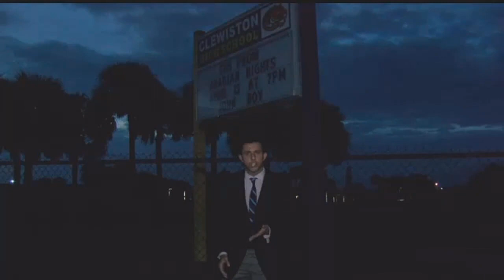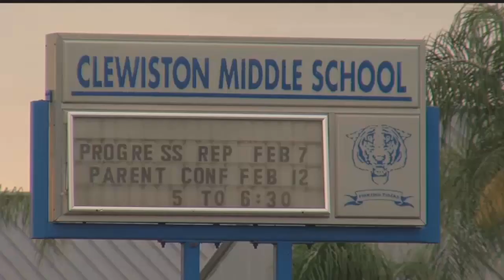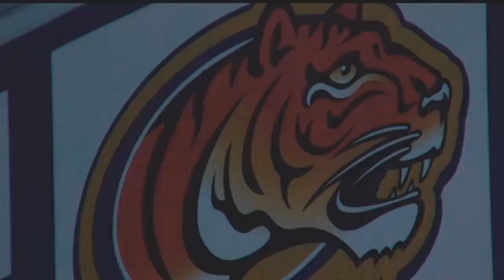Hendry County teachers secretary accused of inappropriate behavior with students